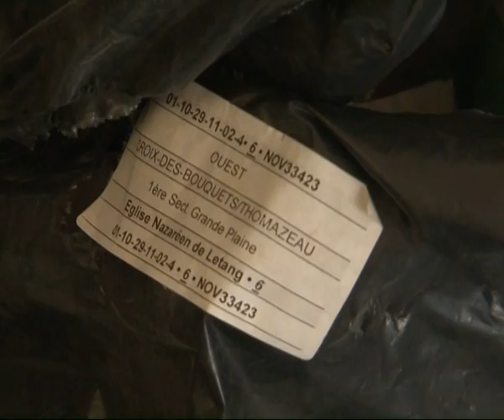MaximsNewsNetwork: HAITI ELECTIONS UPDATE - BALLOTS CLASSIFIED (UN MINUSTAH)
MaximsNewsNetwork: 29 November 2010 -- UN MINUSTAH: Port-au-Prince, Haiti - After a controversial election day, the Provisional Electoral Council (CEP) continued moving forward with the electoral process; UN peacekeepers from the United Nations Stabilization Mission in Haiti (MINUSTAH) provided security as the ballots were transported from the voting centres to INTAKE.

INTAKE is a central processing hardware where sensitive electoral material is processed before being forwarded them to the Centre Tab.

There are ten INTAKE centres in the country, one for each MINUSTAH regional base.

The INTAKE process began in the evening of Election Day. This process is under control of CEP, with the support of MINUSTAH volunteers.

SOUNDBITE (French) Bile Bouah Mathieu, Chief Electoral Officer, MINUSTAH:
"Since CEP does not have too many people under their responsibility, we have provided a group of about dozen volunteers from MINUSTAH who are working in shifts of three for 24 hours a day in hope to accelerate the process."

. ( UNITED NATIONS STABILIZATION IN HAITI: UN MINUSTAH ) .